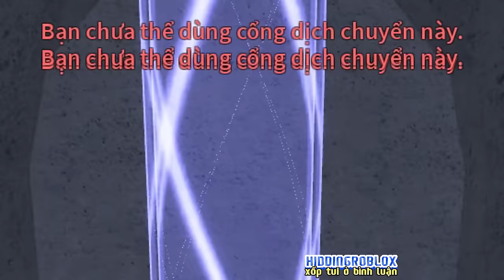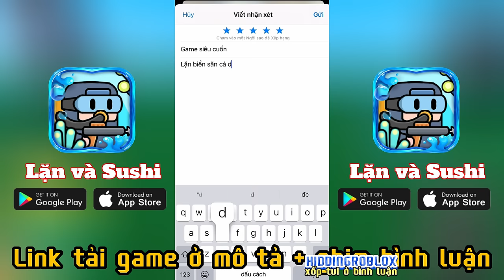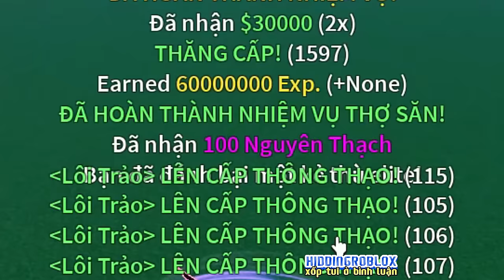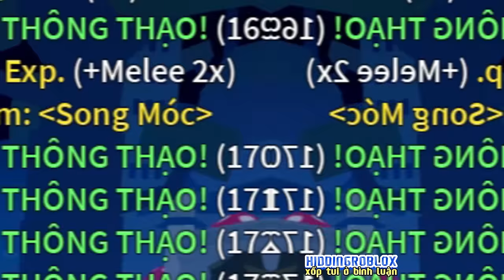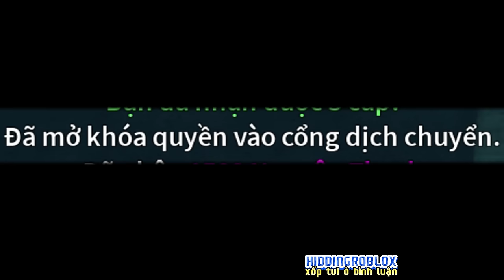Bloxfruits - Hidding trở thành Võ Sĩ Cục Súc - Phần 13.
Cám ơn mọi người đã xem video nhảm nhí của mình, chúc mọi người có một ngày tốt lành nhé :) .